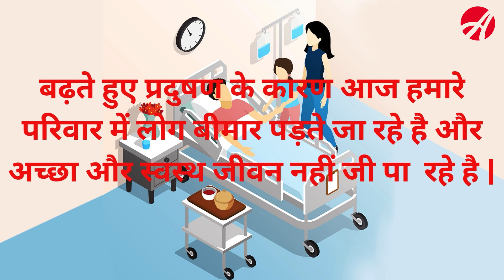क्या आप सांस लेते समय सुरक्षित हैं?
जानलेवा प्रदूषण-20 लाख मौतें - हर साल भारत में प्रदूषण के कारण 20 लाख से ज्यादा लोगो की मौत होती है
दिल्ली में इन दिनों पीएम 2.5 की सघनता का स्तर विश्व स्वास्थ्य संगठन के दिशानिर्देशों से बहुत ऊपर हैं. पीएम 2.5 प्रदूषण में शामिल वो सूक्ष्म संघटक है जिसे मानव शरीर के लिए सबसे ख़तरनाक माना जाता है.विश्व वायु गुणवत्ता रिपोर्ट के मुताबिक दुनिया के 30 सबसे ज़्यादा प्रदूषित शहर भारत में हैं जहां पीएम 2.5 की सालाना सघनता सबसे ज़्यादा है.
1.अत्यधिक वायु प्रदूषण की स्थिति में, बाहर व्यायाम करने से बचें। इसका कारण यह है कि आप व्यायाम करते समय भारी साँस लेते हैं,
जिसके कारण आप साँस के माध्यम से अधिक धूल के कण अंदर ले लेते हैं।
2.स्मॉग वाले क्षेत्रों में N-95 मास्क का उपयोग करें
3.निजी वाहनों की जगह सार्वजनिक वाहनों का इस्तेमाल करें क्योंकि सड़क पर जितनी कम गाड़ियाँ रहेंगी उतना कम प्रदूषण भी होगा।
BBC News